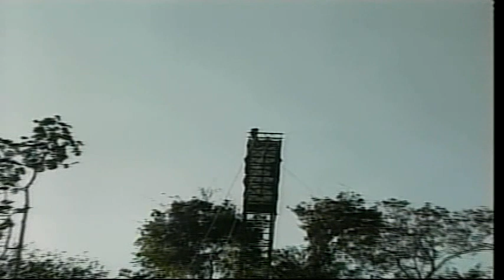Entrevista GLOBO Medo nas Cataratas Iguaçu - Dr. Mohamad Bazzi